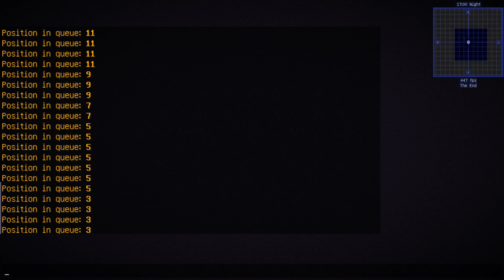【Minecraft】地獄基岩上到底有什麼？2B2T🔥 極度作死！只為一個真相✨ #7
很多人也跟我一樣好奇，究竟地獄基岩上有沒有人蓋建築呢？